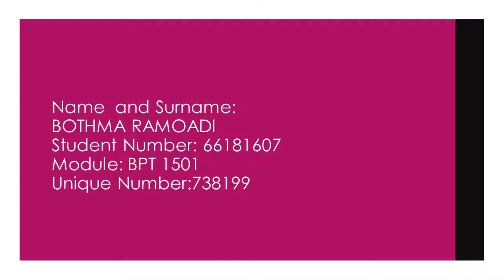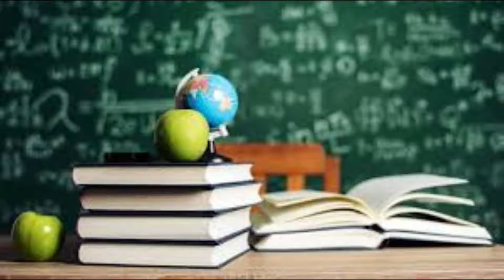Bothma Ramoadi Student no:66181607 BPT 1501 Assignment 6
EDUCATION
EDUCATION is the mother to success,
EDUCATION
is the mother and the father to orphans,
EDUCATION
is the light in the darkest days
EDUCATION
is the hope of the world,
EDUCATION
is the key to the bright future,
EDUCATION
opens the locked doors,
EDUCATION
is the ladder that takes us where we want to be,
EDUCATION
is the love of our lives it goes with us to the grave,
EDUCATION
is the mother of all profession,
EDUCATION
is everyone's right.